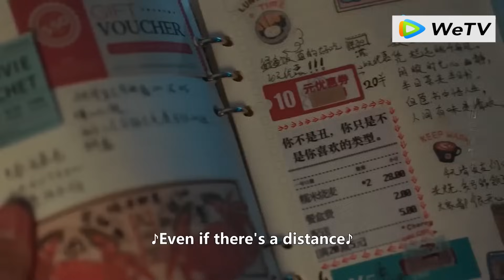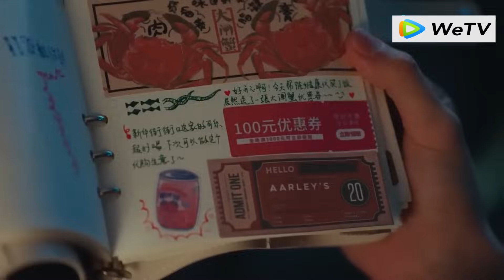灰姑娘醉酒，与总裁度过难忘的一夜 💕 Chinese Television Dramas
原来你是这样的顾先生 | Hello Mr. Gu